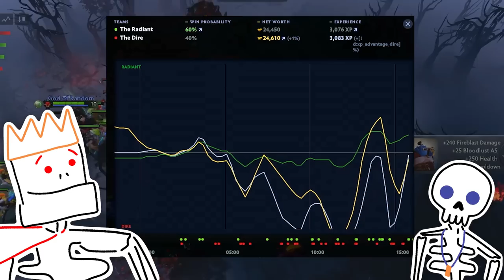this Bad Boy can Eat so Many Mangos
Welcome to the Dota 2 Scrub cast, with your hosts Pyrion Flax and Lewis Brindley!
Join us as we follow star player Daf up through the ranked matchmaking trenches of Dota as he attempts to climb out from the noob play filled trench of Herald ranked Mmr.
Each match is filled with funny moments, epic fails and wtf moments, mostly down to scrub and noob level plays.
So sit back and enjoy the rage shout cast from Pyrion and Lewis, and who knows maybe we’ll all learn a thing or two by then end.